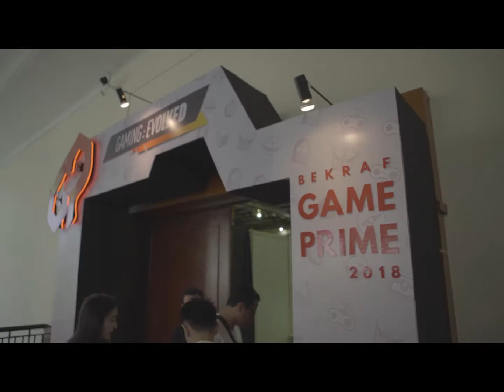GameLevelOne GamePrime - 1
GameLevelOne is a video game startup that has a focus on Southeast Asia and the emerging market. The creative and talented team shares the same vision in making a big impact in the games industry. GameLevelOne started as an educational institution, which later evolved into a game developer and publishing company.  We have worked with national and international companies in bringing their fun ideas out to the world.